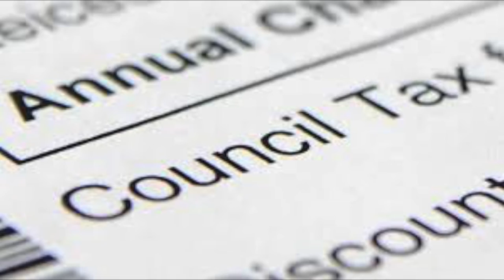Nottingham City Council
Nottingham City Council is preparing to set next year’s budget against a backdrop of £130m of cuts to its Government grant since 2010 and a national shift towards local taxpayers footing the bill for services.